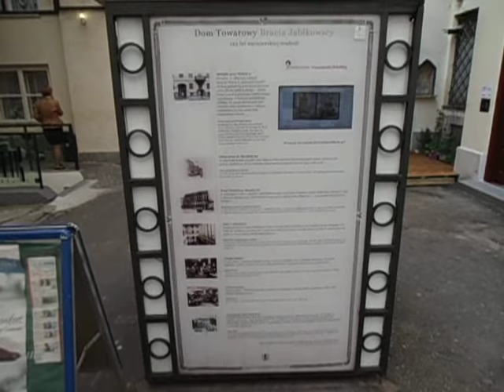DAMY RADĘ,GDY MAZUR ZA DORADZANIE NA STRONĘ PEPICZKÓW PRZEPĘDZIMY I PO LICHWIE!!!